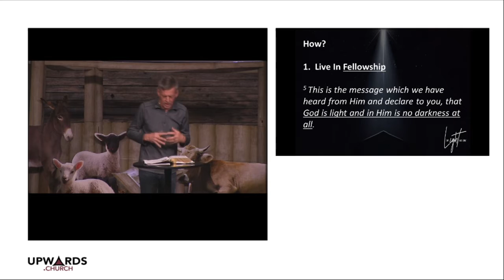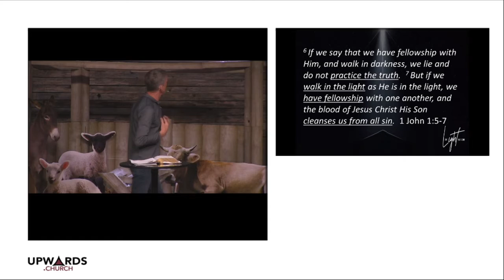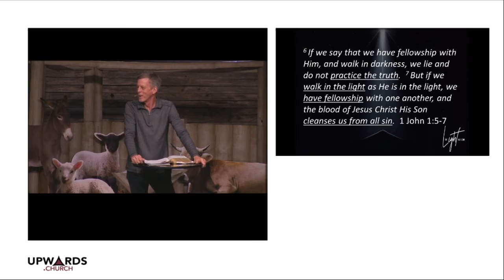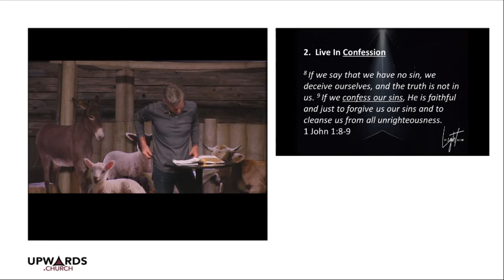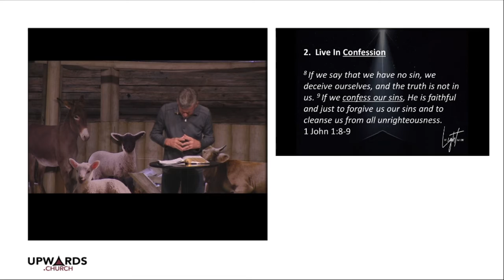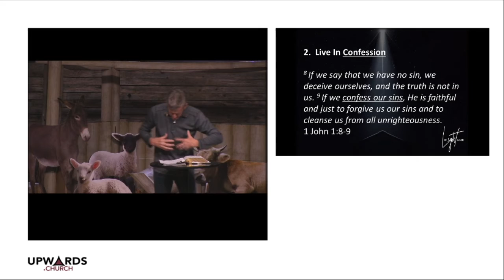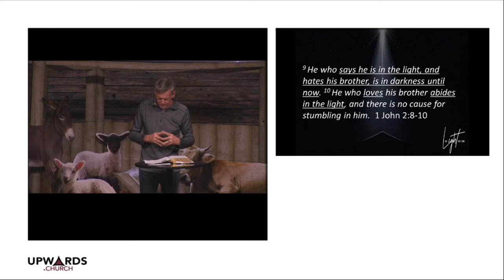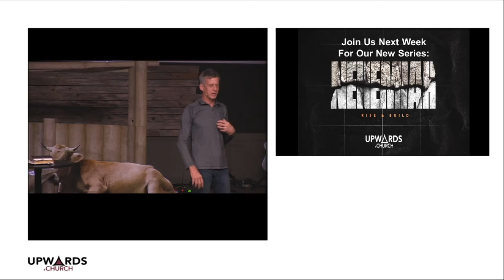Walk In The Light 1 John 1 2 NKJV